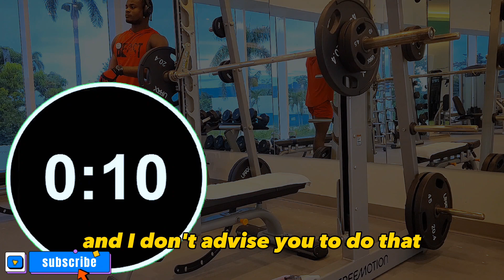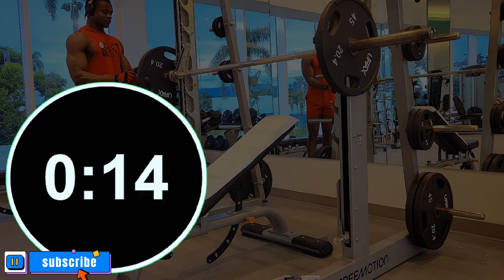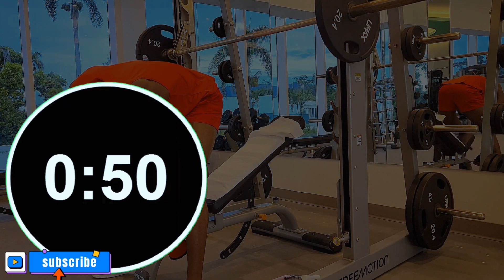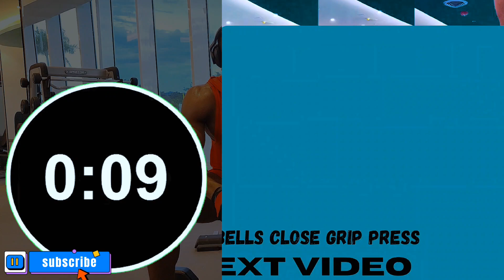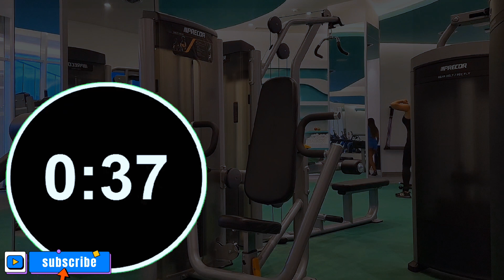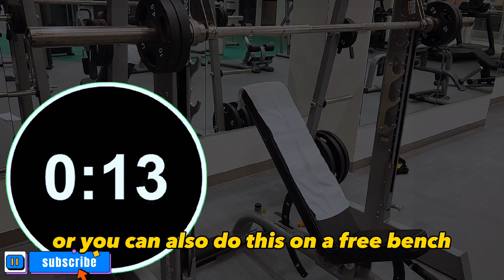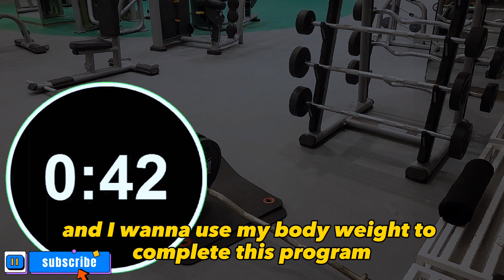Upper chest workout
This is an upper chest exercise which is recommended for everybody who wants to get a good and define upper chest Please, while doing every exercise on this workout, make sure to go slow and steady on the concept, follow and exact movement of this workout, make sure to listen to the instructions and add up weights when necessary. Please you can use higher weights than I used. You can use lower weights than I used. But make sure to keep up with the exercise and the procedures..

Este es un ejercicio para la parte superior del pecho que se recomienda para todos los que quieren obtener una buena y definir la parte superior del pecho Por favor, mientras hace cada ejercicio en este entrenamiento, asegúrese de ir lento y firme en el concepto, siga y movimiento exacto de este entrenamiento.  asegúrese de escuchar las instrucciones y sume pesos cuando sea necesario.  Por favor, puede usar pesos más altos que los que usé.  Puedes usar pesos más bajos que los que usé.  Pero asegúrese de mantenerse al día con el ejercicio y los procedimientos.

 TIMESCRIPT
00:00  INTRO
01:32  REVERSE GRIP BENCH PRESS
05:18  BARBELL INCLINE BENCH PRESS
09:32  DUMBELLS FLY
13:12  DUMBELLS INCLINE CHEST PRESS
16:58  DUMBELLS INCLINE ALTERNATING PRESS
21:56  DUMBELLS CLOSE GRIP PRESS
25:40  DUMBELL PULL OVER
29:24  DUMBELLS SIDE FLY
33:31  DUMBELLS REVERSE INCLINE PRESS
37:11  MACHINE CHEST PRESS/HAMMER PRESS
42:52  MACHINE CHEST FLY
47:11  CABLE LOW CHEST FLY
50:55  BARBELL INCLINE REVERSE
54:51  LANDMINE PRESS
58:22   DIPS
01:01:27  SUMMARY